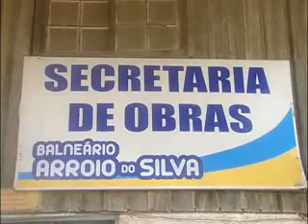Programação ARTV - Canal 5 - AO VIVO Mat leilão Arroio - ARTV